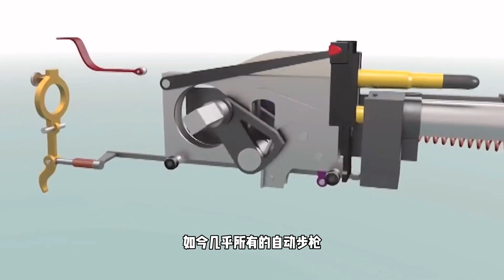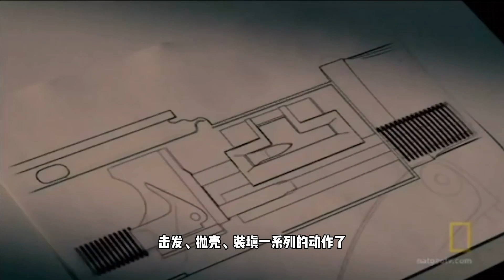用发明战争机器赚来的钱建游乐场？是的，“马克沁”就是这样的人！【科学火箭叔】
本频道制作的所有视频都是为了向观众传递有趣的科普知识，绝对符合平台的使用政策。 什么发明改变了战争的面貌？用发明战争机器赚来的钱建游乐场？是的，马克沁就是这样的人！在它的故事里，最佳配角居然是爱迪生。
用发明战争机器赚来的钱建游乐场？是的，“马克沁”就是这样的人！